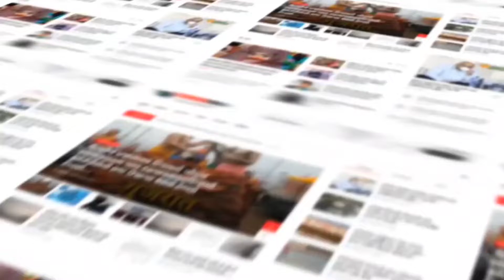Kheda : કઠલાલ શેઠ.એમ.આર.શાળા ખાતે ૩૬ મી નેશનલ ગેમ્સ અવેરનેસ અંતર્ગત વિવિધ સ્પર્ધાનું આયોજન કરાયું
કઠલાલ શેઠ.એમ.આર.શાળા ખાતે ૩૬ મી નેશનલ ગેમ્સ અવેરનેસ અંતર્ગત વિવિધ સ્પર્ધાનું આયોજન કરાયું